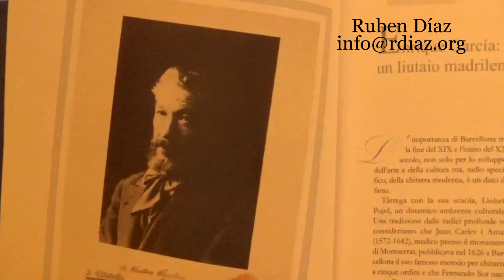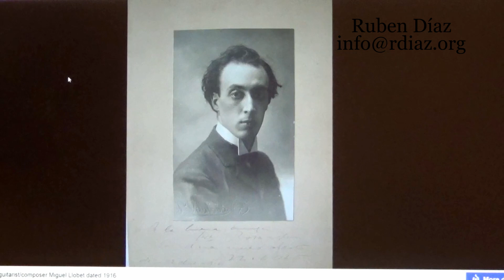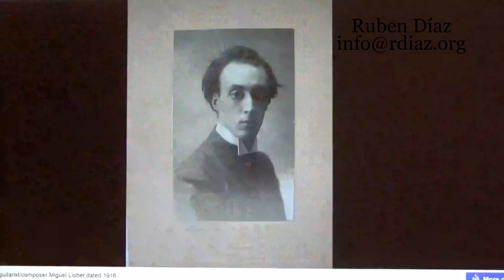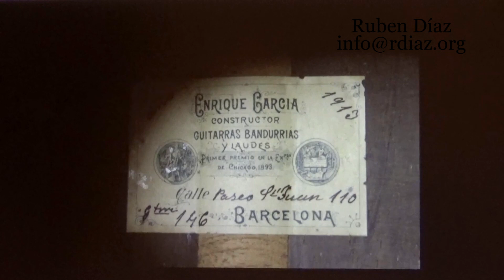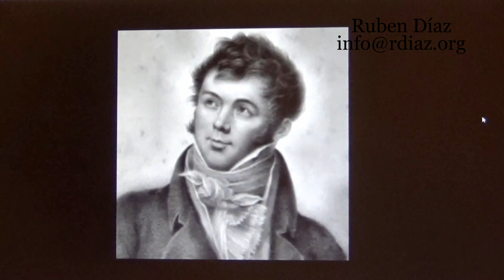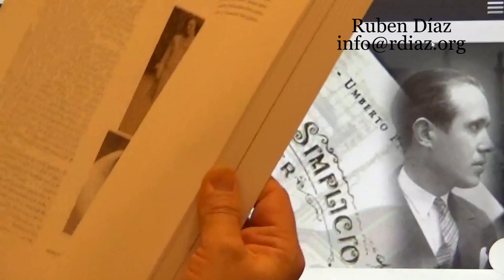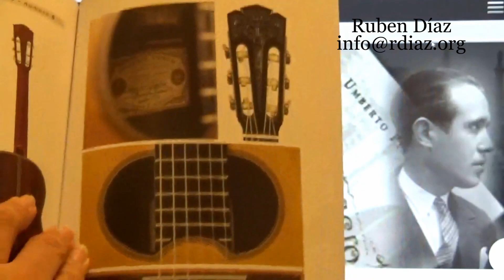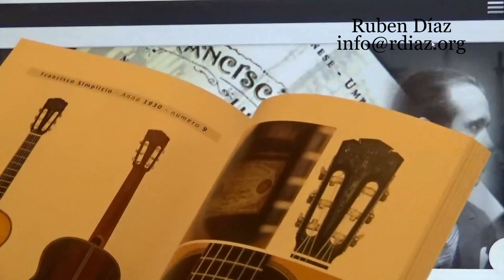The importance of Barcelona in Arts and in the history of Luthiers (Francisco Simplicio) Ruben Diaz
^Ex.1/ 00:01
Ex.2/ 01:52
Ex.3/ 09:52
Ex.4/ 04:38 topic